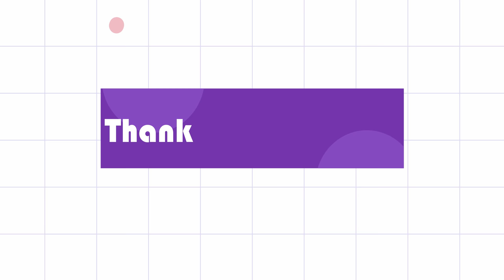Autumn in Helsinki | 4K Drone Video | Relaxing Sound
The most visible sign of the approaching autumn in Finland is the vibrant colors of the foliage. During this relatively short period, you can spot all the colors of a rainbow at one glance. Imagine standing by a blue lake while the autumn sun reflects all the reds, yellows, oranges and whatever is left of the green on the surface of the water. The air feels fresh, and the last warm rays of sunshine are gently touching your face.